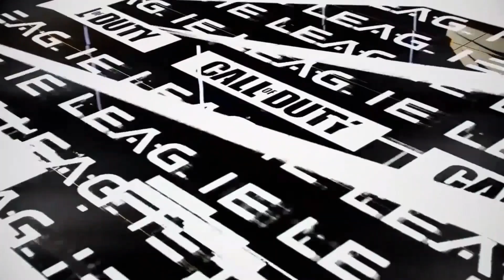MOST HYPED MOMENTS IN COD LEAGUE! (SCUMP, CLAYSTER, FORMAL)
In this Call of Duty video I showcase the top 10 best HYPE Moments in Call of Duty Modern Warfare from PRO players and these hypes were taken from the Call of Duty League, featuring 12 teams! We feature hypes from Scump, Clayster, Envoy & many more!

💜ABOUT Convercity: Welcome to Convercity. We focus on bringing you high-quality and well-edited Modern Warfare highlights & funny moments.

💜While we mainly focus on highlights, our videos also provide you with the latest Modern
Warfare news including game updates, patches and showing off new content.

💜When it comes to our videos, we like to do things differently compared to other highlight
channels. We also provide you (the viewer) an opportunity to be featured in our videos so you can show off your skills in front of thousands of people.

✅To submit your clip, send us an attached file with the clip including a title of what the clip is about here: